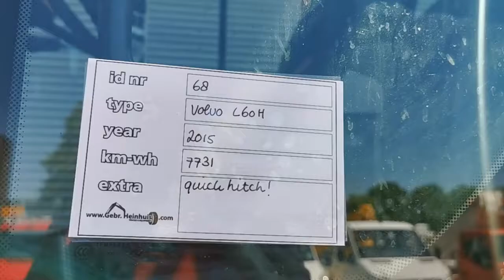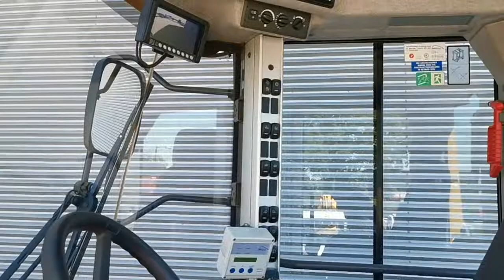Volvo L60H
For Sale
Stocknumber 68